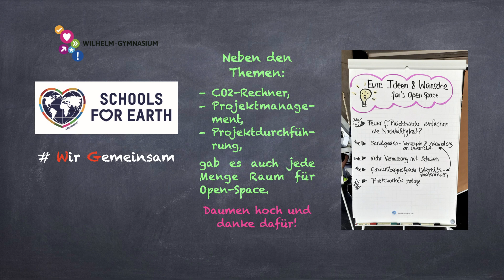Schools for earth - Modul 5